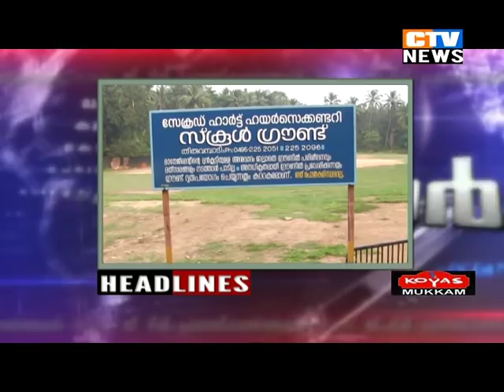CTV NEWS -27-10-2018- MOSHTAKKAL PIDIYIL-KAATTU PANNI SALYAM ROOKSHAM-